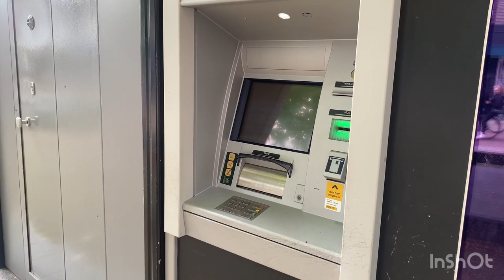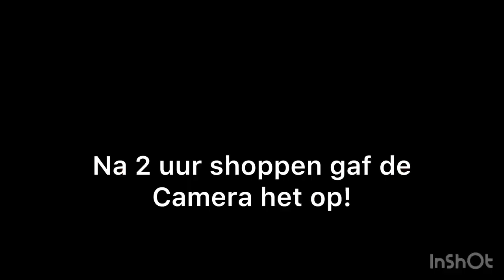Eindelijk mijn zusje jarig. Ik mag mijn cadeau's geven.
Eindelijk na lang wachten heb ik mijn cadeau's kunnen geven aan mijn zusje, voor haar verjaardag. Het wachten duurde lang, maar mijn zusje was super blij.